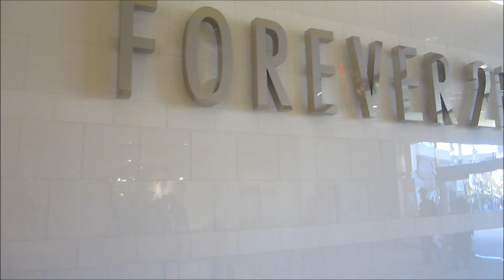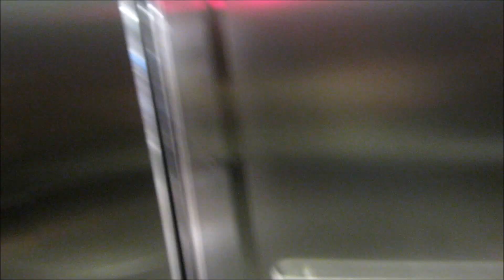OOTD Fashion Video: At The Mall!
We hope you enjoyed this little fashion video we filmed at the mall! Love you All sooooo much! Stay beautiful :)
xoxo, Jaclyn & Ashley

Send Me A Picture to my instagram @jaclyn3198
and gummybears3198
Show me your winter OOTD! :)

Frequently Asked Questions:
How old am I: 14
What grade are you in: Freshmen, 9th grade
What camera do you use: Canon Powershot ELPH 1000 HS
What editor do you use: Microsoft windows Live Movie Maker, Corel Videostudio pro, and imovie app from the app store